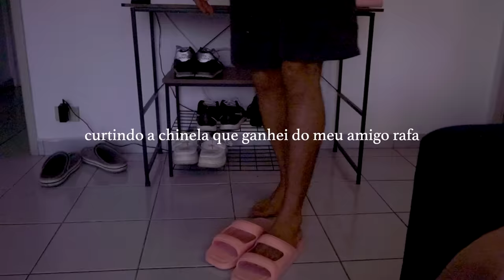minha primeira casa em são paulo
abrindo as portas da minha casa de são paulo pra você, espere muita coisa  desse vídeo mas não espere muito da casa...ou melhor pode sim, ela tá em processo de construção sabe? não tá ideal mas tá no caminho.